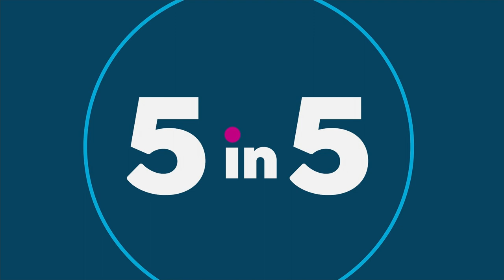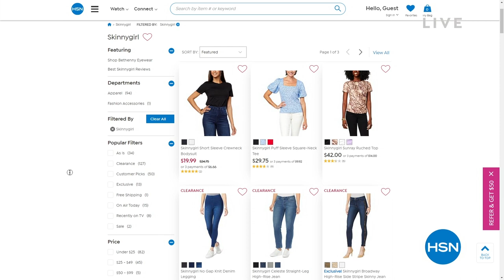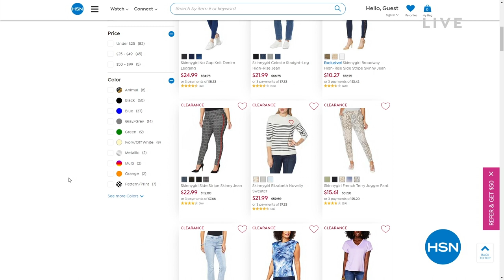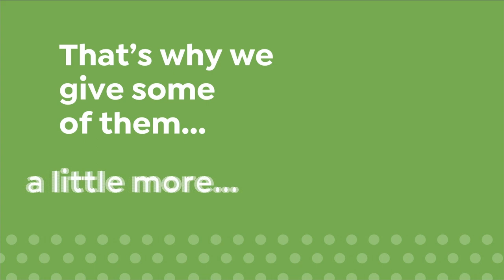HSN | Skinnygirl Jeans by Bethenny Frankel - Steals & Deals Up To 50% Off 02.02.2023 - 04 PM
Save and keep your denim game on point with Skinnygirl by Bethenny Frankel.